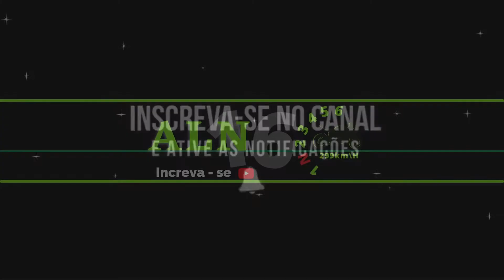Quando Você inventa Algo Só pra Anda de Moto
Quando Você inventa Algo Só pra Anda de Moto , Qualquer lugar passar a ser bom quando esta de moto , Não tem coisa melhor do que curti a brisa na cara